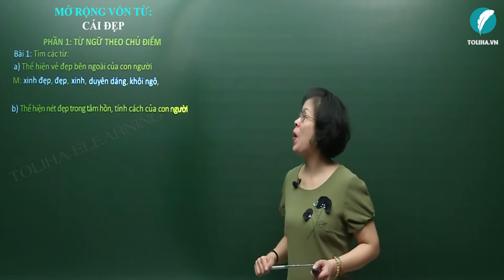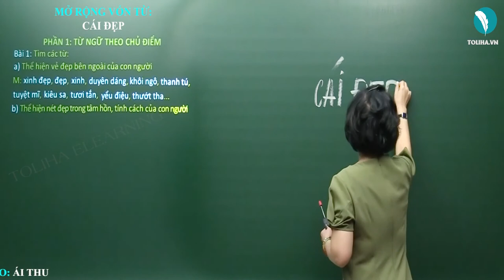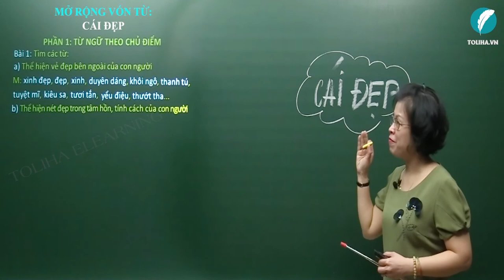Mở rộng vốn từ: Cái đẹp - Luyện từ và câu - Tiếng việt 4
a) Thể hiện vẻ đẹp bên ngoài của con người
M: xinh đẹp, đẹp, duyên dáng, khôi ngô, thanh tú,
b) Thể hiện nét đẹp trong tâm hồn, tính cách của con người
M: thùy mị, nết na, nhu mì, thật thà,